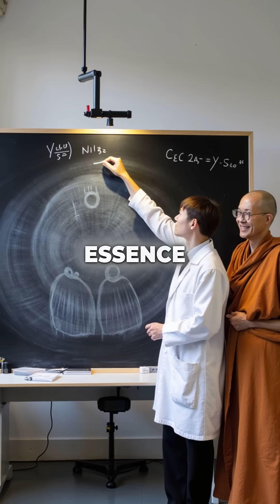Physicist Accidentally Proves 2500-Year-Old Buddhist Teaching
Ancient wisdom meets quantum physics 🤯